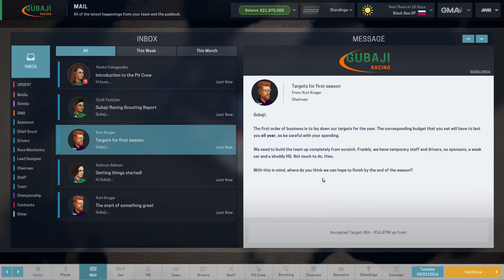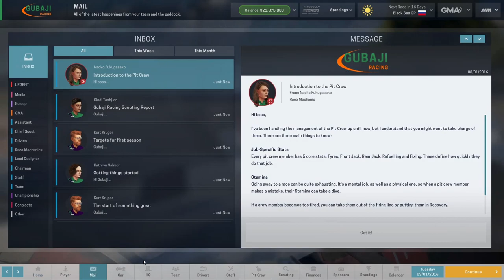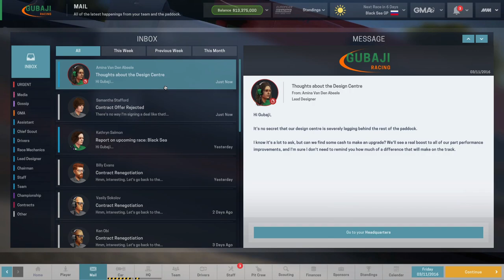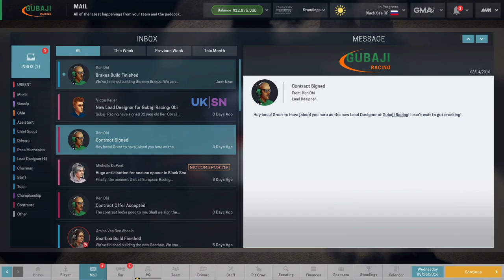Gotta Go Fast...er - Chasing the Checker #1 (Motorsport Manager Career)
Whether you have a hankering for speed or not, this is a great management simulation game on the grid. In this gameplay series, I create a team and start my racing career in the bottom single-seater league, the European Racing Series, hoping to climb all the way to the World Championship! Follow the exploits of Gubaji Racing here, and let's play some Motorsport Manager!

Intro: (0:00)
Staff Search: (3:30)
Mechanical: (10:00)
Signing On: (16:35)
Black Sea GP Practice: (22:10)
Black Sea GP Race: (26:23)